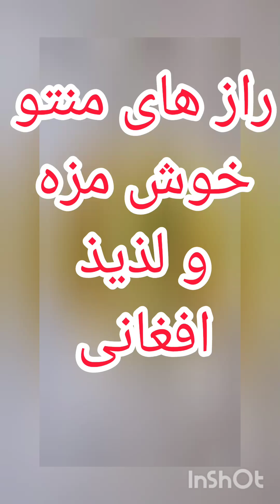Afghani Manto افغانی منتو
Learn How to Cook Afghani (🇦🇫) Foods step by steps 🍲 !!
Assalam O Alikum, Welcome to "My A-P" YouTube Channel. A_P is an Afghani Cooker. Purpose of this Channel is to Guide People how to Cook different kind of Afghani (🇦🇫) Foods step by steps 🍲 Without any difficulties.